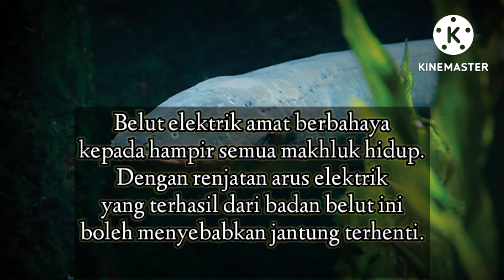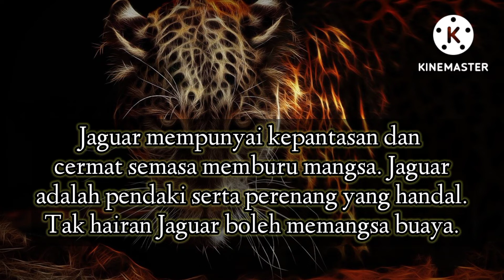Hutan Amazon / Kenapa Menakutkan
Video ini menceritakan tentang hutan Amazon. Hutan paling besar di dunia ini di huni oleh bermacam jenis haiwan yang berbahaya.

Hutan Amazon juga terdiri daripada beberapa benua yang amat luas.

Hutan Amazon menyimpan banyak sejarah yang aneh serta unik.